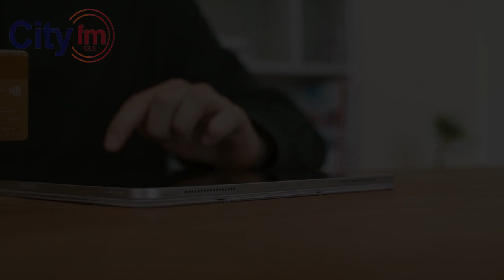Emisioni Horizont Kamela Kodra, Sipërmarrjet Online